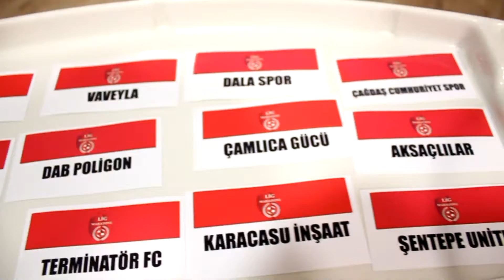Escobar-Tellibahçespor/Maç Özeti/Lig Maratonu İzmir 2018 Açılış Sezonu